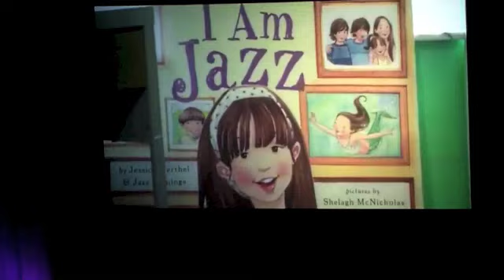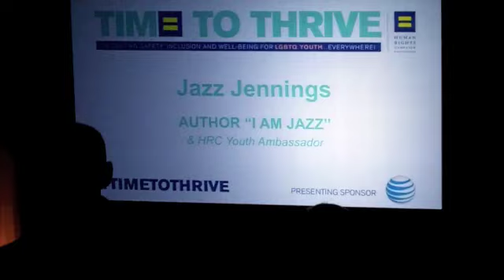Transgender Child Gives Speech At Human Rights Campaign Conference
By age SIX Jazz Jennings had begun a gender transformation, going from male to female, after being diagnosed with "gender dysphoria" at 4. Yes, "her" parents let her make these life altering decisions when "she" was six years old. Jazz is now 15, undergoing "puberty blockers" (which are covered under Obamacare), and has signed on to star in a reality TV show.

Only in America do we arrest parents for letting their kids play outside, but we fund parents who want to want to change the gender of their child.